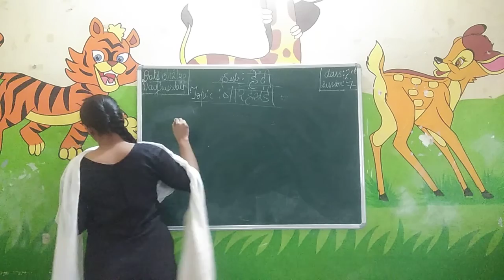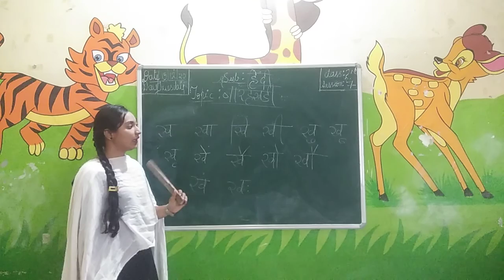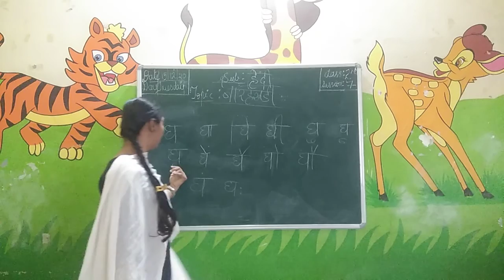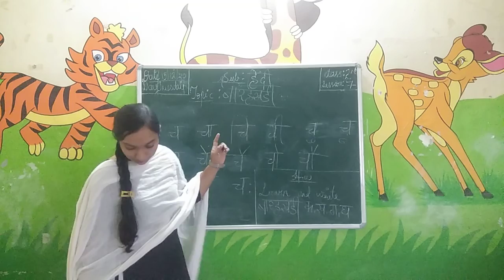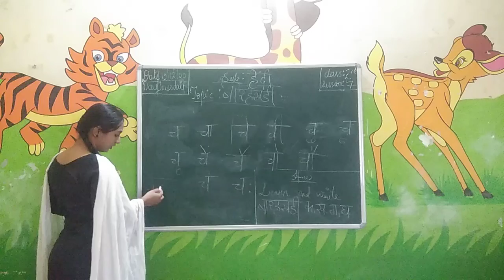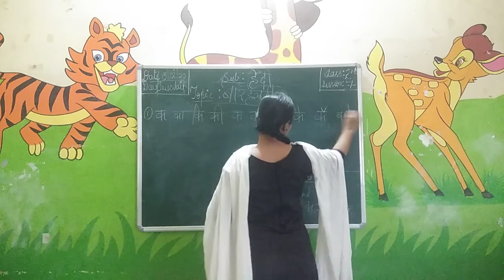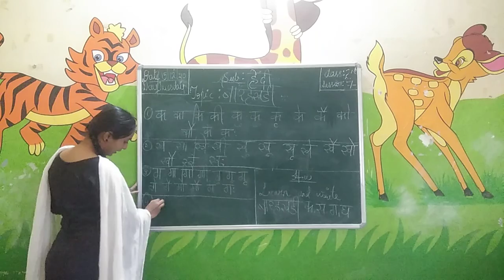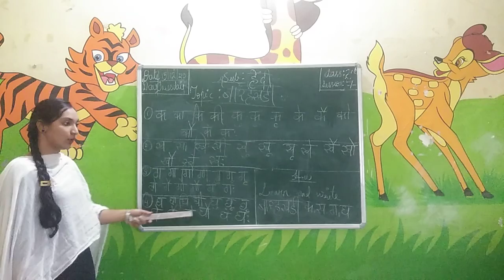2ND STD#HINDI 2#SESSION 07#